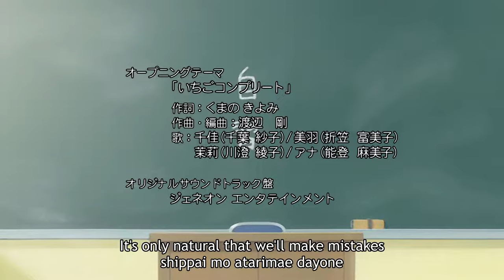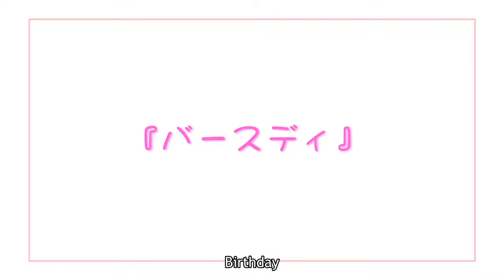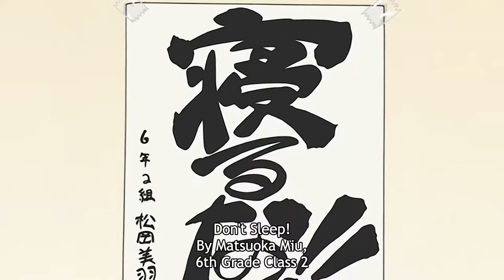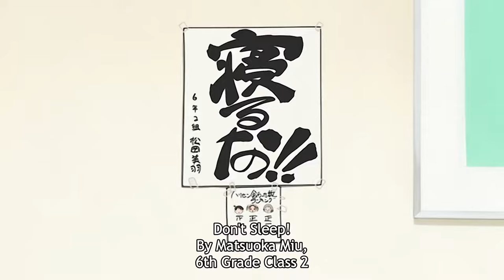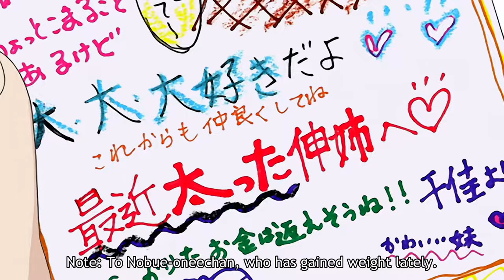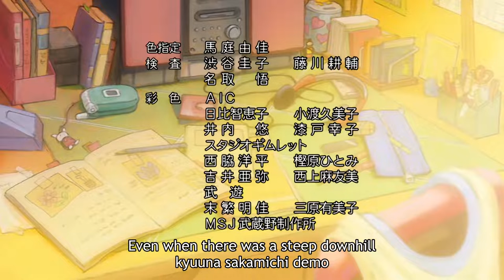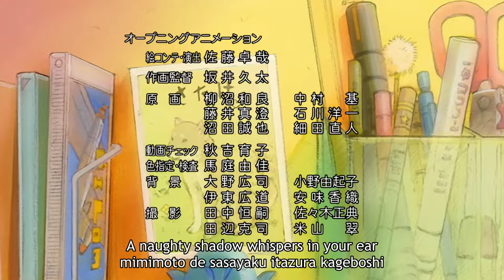Ichigo Mashimaro~Birthday eps 1 eng sub HD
Licensed & Copyrighted by Geneon Directed by Takuya Sato.